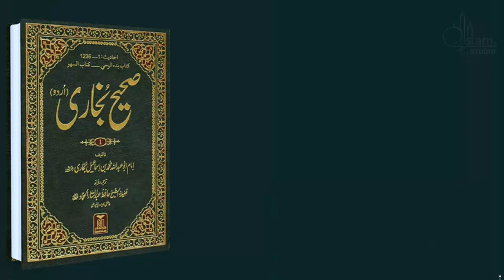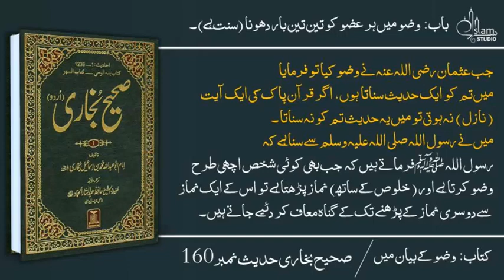Sahih Bukhari, Hadeeth No. 150-160, Urdu, Bukhari Sharif